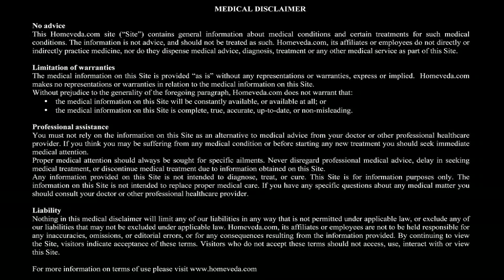Dry Cough - Natural Ayurvedic Home Remedies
Coughing is a natural body reflex that helps to get rid of substances that are irritating to the air passages. However, excessive coughing can cause chest pain. Watch how you can treat dry cough using natural ingredients available in your kitchen!

Dry Cough:

• Coughing is a natural body reflex
• It keeps the lungs, throat and airway clear of foreign material
• But constant coughing is irritable and requires treatment

Symptoms to look for:

• Absence of phlegm
• Itchy and dry throat
• Exhaustion
• Irritability
• Fatigue

Causes:

• Viral infection of the respiratory tract
• Sinus infections
• Pneumonia
• Allergy to smoke or dust

Natural home remedy using almonds, butter and sugar:

1. Soak 7 almonds in water overnight
2. Peel the skin in the morning
3. Crush them to make a paste
4. Add 2 tbsp of butter
5. Add 2 tbsp of sugar
6. Mix well
7. Eat this every morning and evening

Natural home remedy using basil leaves, ginger and honey:

1. Crush a handful of thoroughly washed basil leaves
2. Crush a small (1 inch) piece of ginger
3. Take 1 tsp of basil leaf paste
4. Mix it with 1 tsp of ginger paste
5. Place this mixture on a sieve
6. Extract juice by pressing this paste
7. Add 3 tsp of honey
8. Mix well
9. Have 1 tsp of this mixture 3 times a day

Natural home remedy using turmeric powder and carom powder:

1. Take 1 glass of lukewarm water
2. Add 1 tsp of turmeric powder
3. Add 1 tsp of carom powder
4. Mix well
5. Drink 2 times everyday

These remedies are based on the principles of Ayurveda, the ancient Indian science of healing, and are completely natural, non-invasive, and can be prepared at home. Consult your doctor if the symptoms persist.